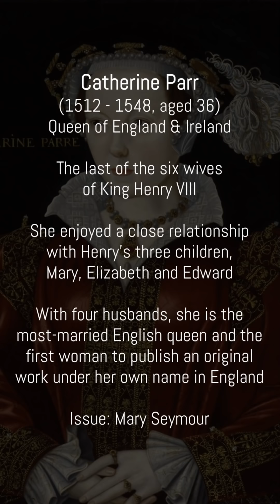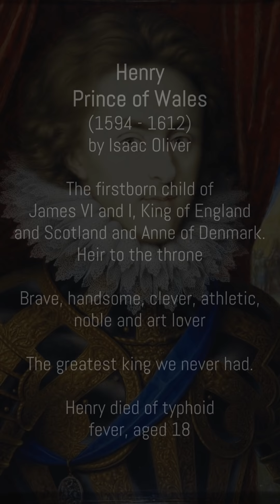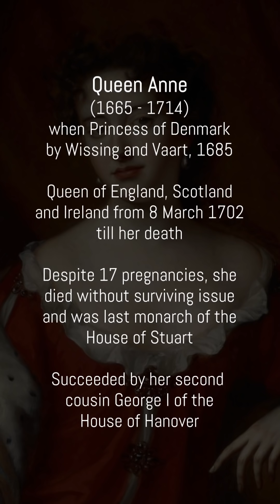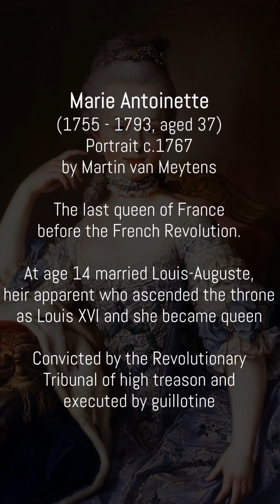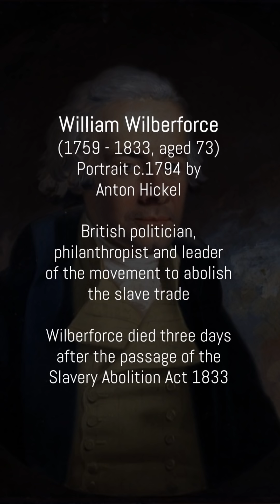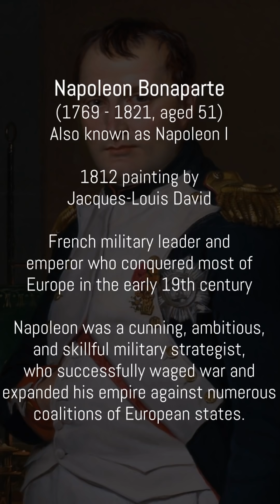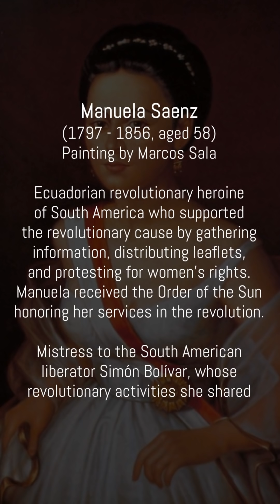Historical Figures Brought To Life (Catherine Parr, Queen Anne, Marie Antoinette, Bonaparte...)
► Historical Figures Brought To Life.
► The photos of the subjects in this video have been digitally manipulated and brought to life using various AI tools. Images have been manually enhanced, colorized and facial motion added (including smiling, ageing etc.), using Photoshop and other tools. This video is part of a series where historical figures are brought to life using AI tech. Please note, AI generated portraits may not be historically accurate.

Featured in this video:
00:00 Historical Portraits Brought To Life, Intro
00:06 Catherine Parr, Late 16th Century portrait
01:20 Henry, Prince of Wales, 1612
02:36 Queen Anne, 1685
03:50 Marie Antoinette, 1767
05:06 William Wilberforce, 1794
06:20 Napoleon Bonaparte, 1812
07:35 Manuela Saenz, 19th Century portrait
08:50 Young Lady, 1850s